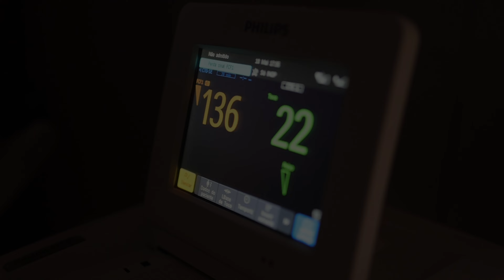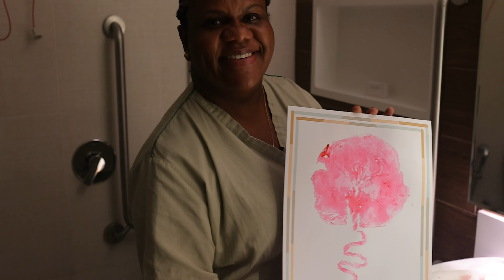O Nascimento de Nina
Seja bem vinda princesa